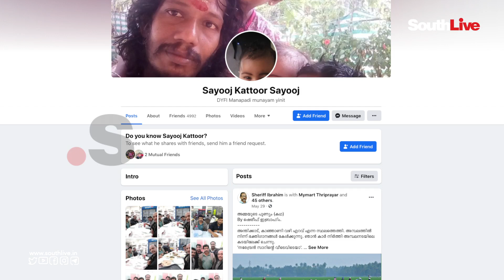തൃശൂരില്‍ പോക്‌സോ കേസ് ഇരയ്ക്കും കുടുംബത്തിനും ഊരുവിലക്ക് | SAYOOJ KATTOOR | DYFI LEADER | SOUTHLIVE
SouthLive is South India’s prime digital platform for news and entertainment based in Kochi, Kerala. We wish to utilize the fullest scope of the internet and social media. We are dedicated to re-imagine the media practices for the Digital Age, combining the promises of technological innovation with the power of fearless journalism.

SouthLive aims to emerge as one of India’s finest digital media business houses, spreading its arms to all five Southern states in a span of three years. In news, SouthLive will pursue original, responsible journalism that is deeply reported, thoroughly researched, and beautifully told. And in entertainment, engaging the entire South Indian population is our purpose.